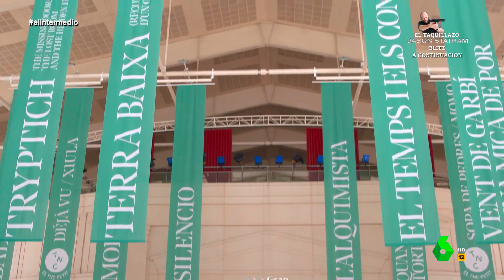"Prefiero verlo como un amigo": la 'filosofía' de Carme Elías para afrontar el Alzheimer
Carme Elías habla con María Avizanda sobre cómo es vivir con Alzheimer y cómo lo lleva su entorno. También le confiesa en esta entrevista que prefiere verlo "como un amigo antes de como un enemigo" y por eso le ha puesto nombre.